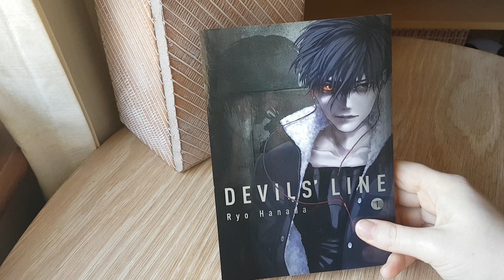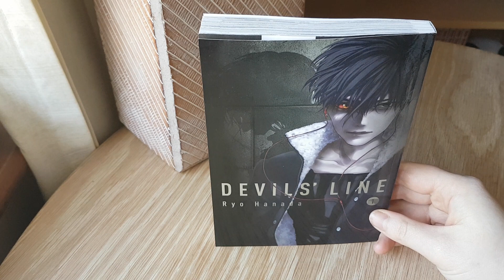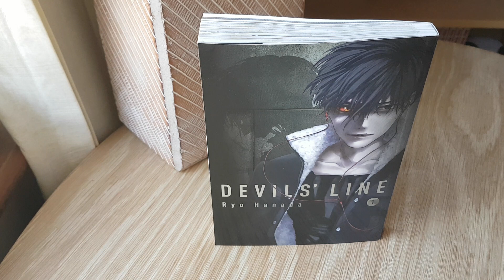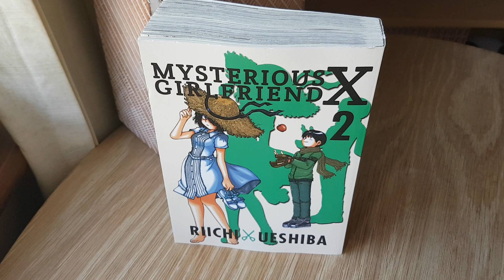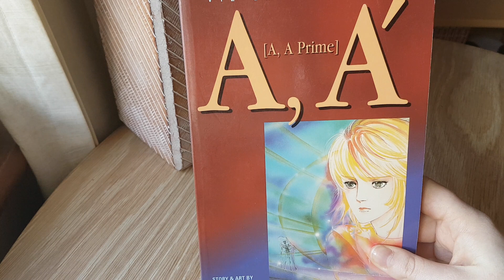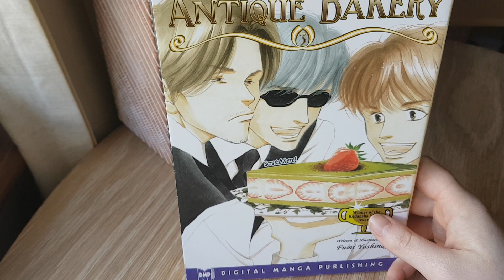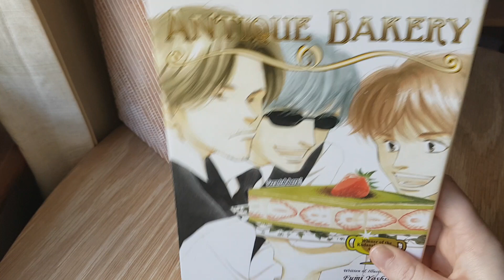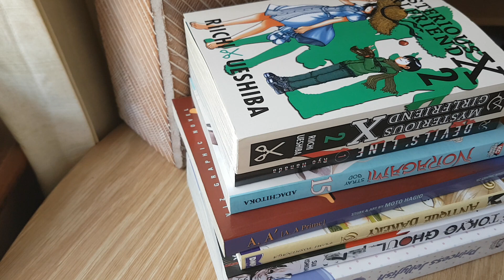Jun 2016 Manga Pickups pt 2 || Bloodlust and Pastries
Second half of this month's manga pickups!!  Some very old titles and a bunch of new releases across all genres.